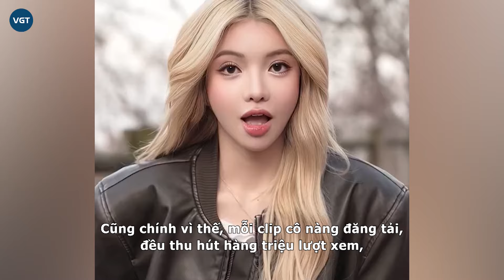CiiN đụng độ 'em gái BLACKPINK', ê ẩm thảm thương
Hot tiktoker CiiN tiếp tục làm toàn cõi mạng dậy sóng, khi có màn đụng độ với nhóm nhạc nữ mới nổi BABYMONSTER - nhóm nhạc được xem là em gái của BLACKPINK. Chưa hết, thái độ ‘tuyên chiến’ của CiiN mới là điều đáng nói.

CiiN (Bùi Thảo Ly) là cái tên hot tiktoker đang nhận về nhiều sự quan tâm của dân mạng trong thời gian qua. Hoạt động tiktok với thái độ nghiêm túc, đầu tư chuyên nghiệp, CiiN sau thời gian nỗ lực và không ngừng phát triển, giờ đây cô đã chễm chệ bước vào hàng ngũ những tiktoker có độ phủ sóng và tầm ảnh hưởng bậc nhất ở Việt Nam.